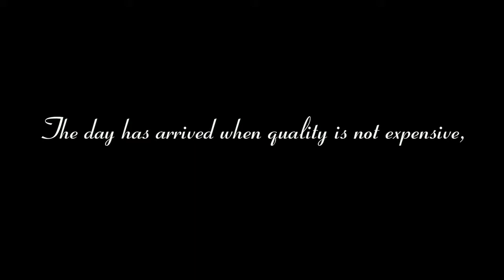Crystal Coach Limousines - 10 Passenger White Lincoln Stretch